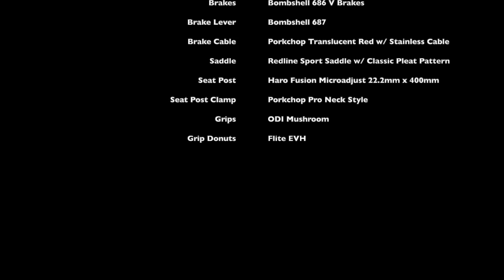2021 True Torch 26" JMC Tribute